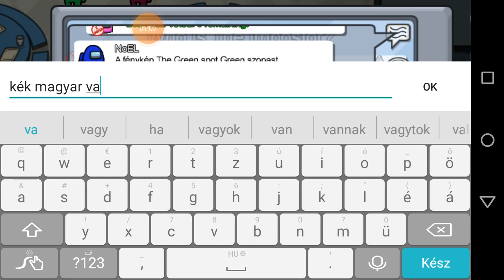Among us ujra